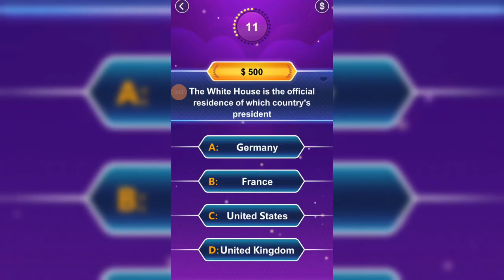quiz knowledge📚||best video🎥.